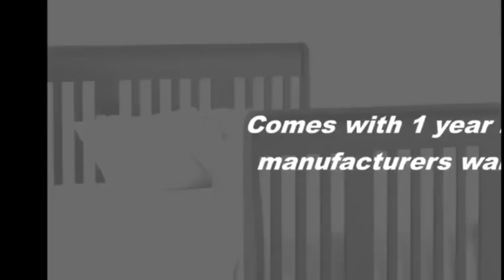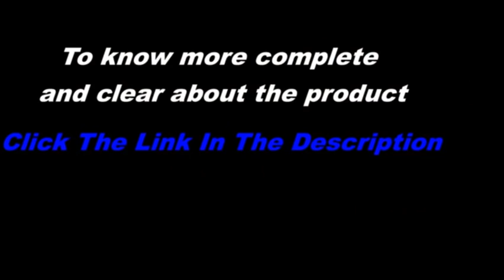Quality Stork Craft Portofino Fixed Side Convertible Crib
Quality Stork Craft Portofino Fixed Side Convertible Crib, Quality Stork Craft Portofino Fixed Side Convertible Crib